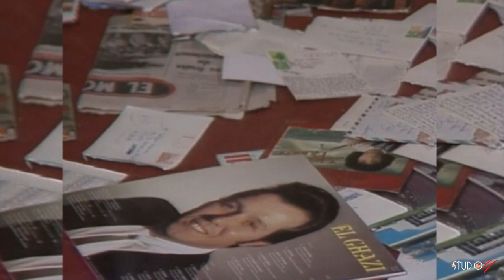Hamidou "Yalli Tmenitek Lya" 1986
Le premier slow écrit et composé à l'âge de 16 ans dans la vidéo à peine 20 ans.